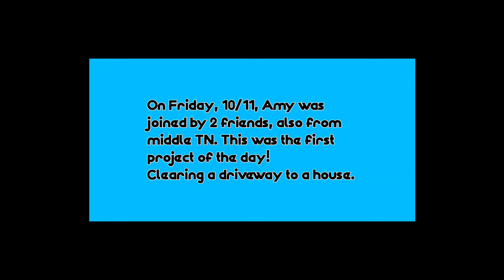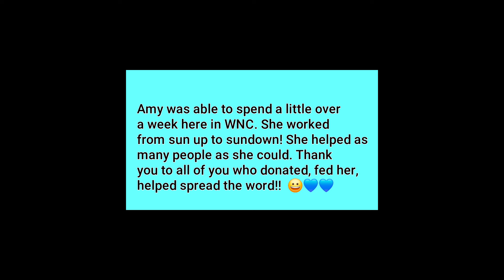A final video featuring Amy's last 2 days helping with Hurricane Helene cleanup here in WNC.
On Friday 10/11, Amy was joined by 2 friends, also from middle TN. Together they made great progress. She was able to stay in WNC for a little over a week and helped many people! Many thanks to all who supported her!! She couldnt have dont it without you. Enjoy this final compilation! 🙂